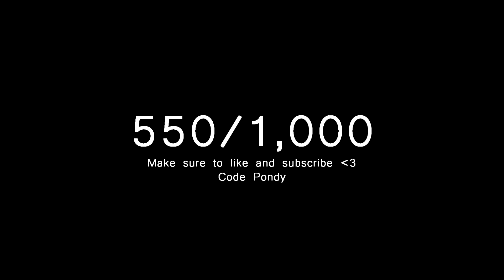CARRY ON 💔 - Fortnite Highlights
Just a couple clips from the past couple days...

decided to make this with the passing of Juice wrld, as now two legends are gone forever 😢

Use code Pondy